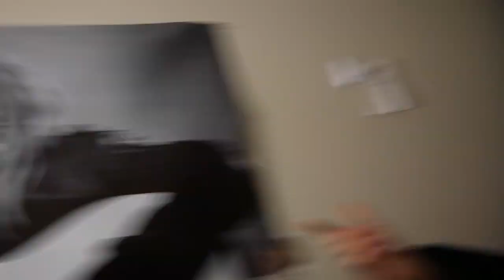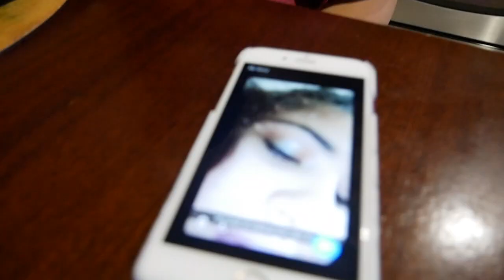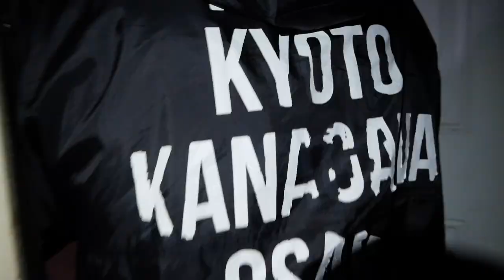THEY STARTED FIGHTING!